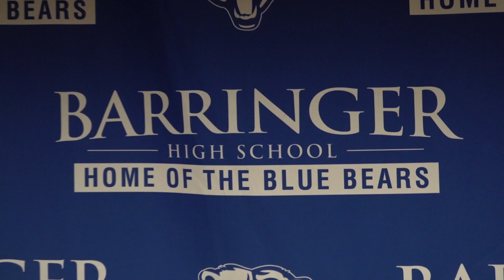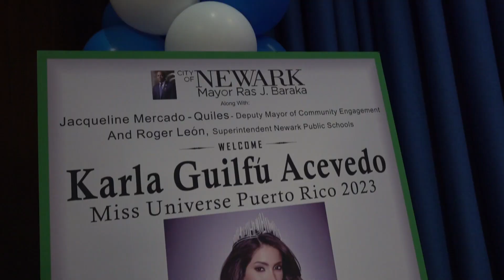Ms. Universe at Barringer High 4/25/24